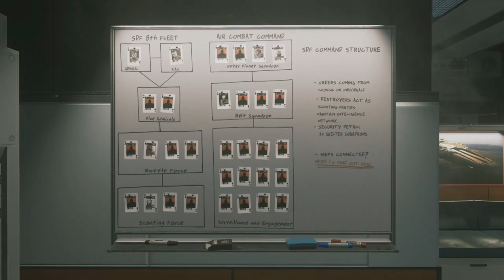Call of Duty Infinite Warfare | Modo Campaña | Episodio 4 "Operacion Fenix" | PS4 HD 1080p